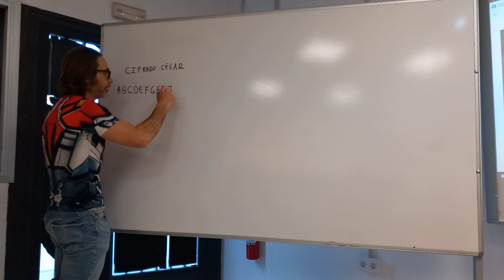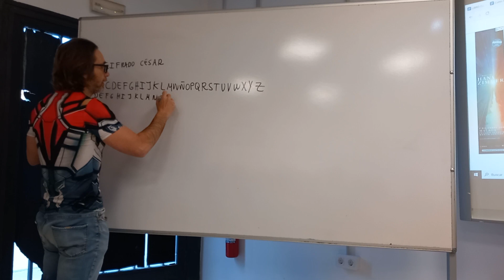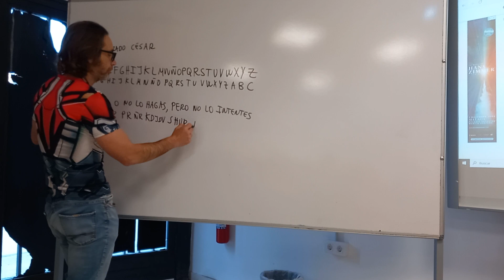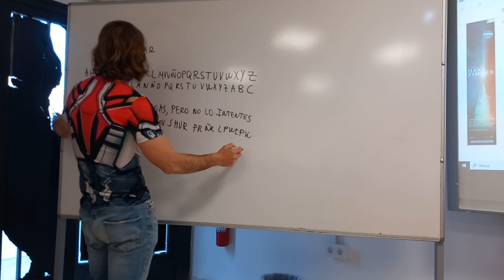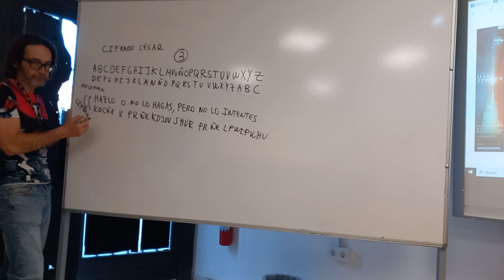cifrado césar 2 bach